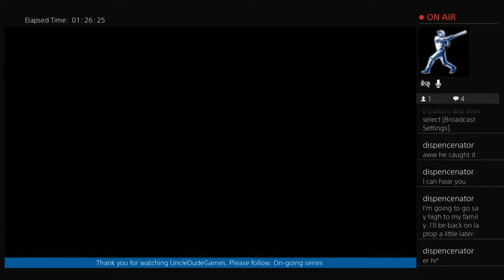MLB The Show 17 Road to the Show Episode 23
Gettin back to work after the ALL-Star break!